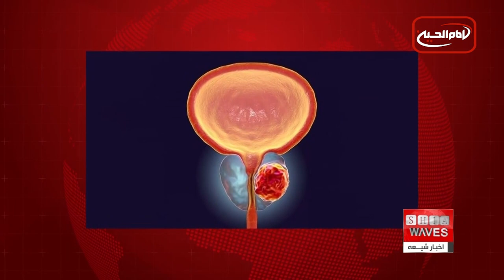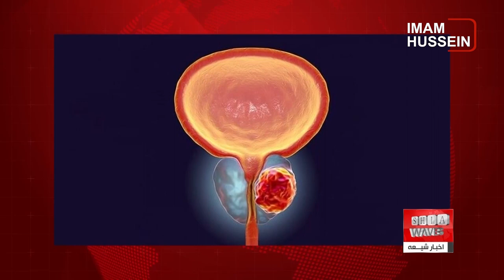نگاهی به چند خبر کوتاه: یکشنبه 19 فروردین ماه 1403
1) طالبان فیسبوک را در افغانستان مسدود می‌کنند
2) بازداشت ۴۸ نفر در ترکیه در ارتباط با گروه سنی های تندروی داعش
3) موارد ابتلا به سرطان پروستات در سراسر جهان تا سال 2040 دو برابر می‌شود
4) نجات بیش از ۱۱۰۰  مهاجر طی ۲۴ ساعت گذشته در سواحل ایتالیا